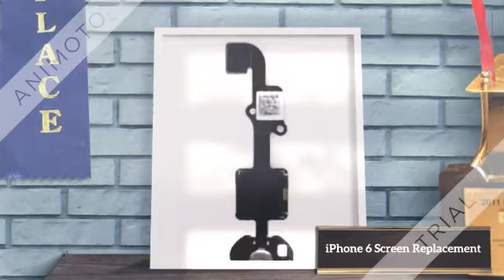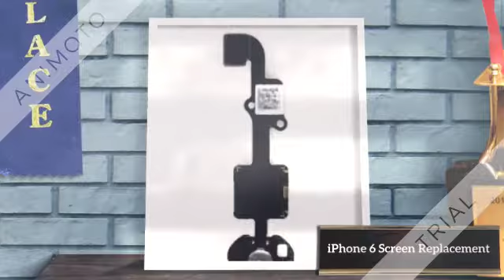iphone 6 replacement screen | Apple iPhone 6 Parts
Selling original Apple iPhone 5cs parts by Esource in Canada. if you want mobile accessories, Just click on our website and choose your product.